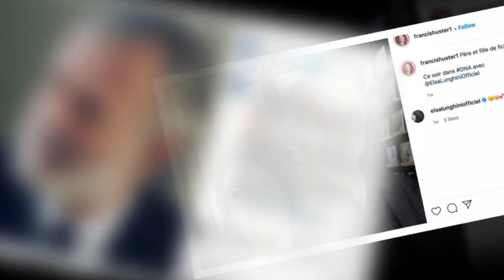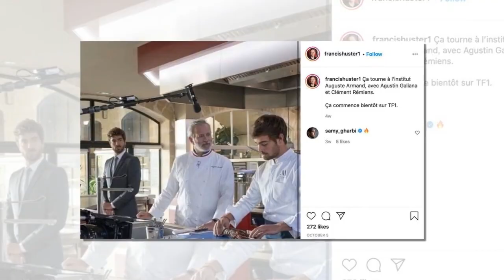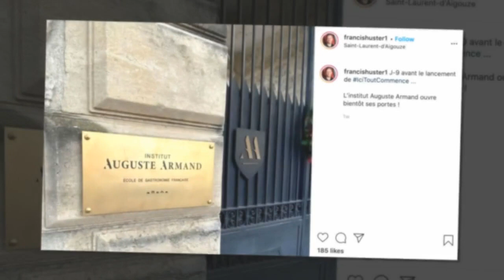Ici tout commence : quel personnage joue Francis Huster ?